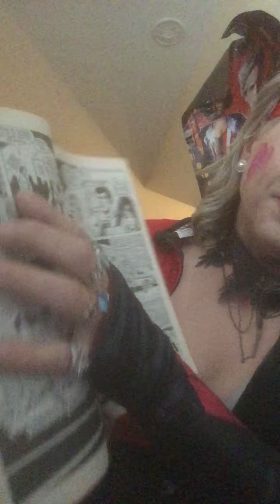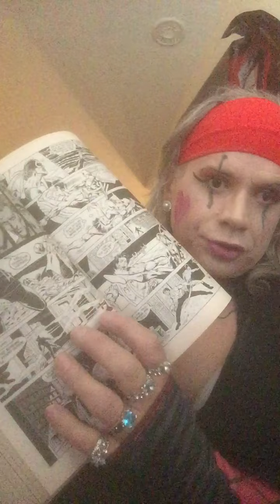O’Neil’s Heroes for hire run part 3